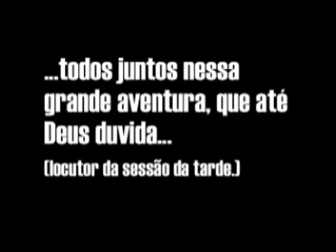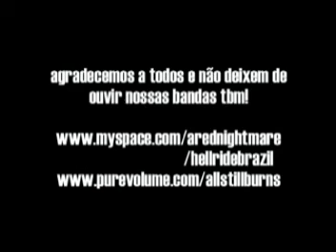Irituia bonde of metal - a viagem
SINOPSE:
jovens e cheios de energia viajam para um lugar desconhecido. mas será q conseguiriam chegar a salvo ? pq? assista esse vídeo e tire suas conclusões.

** video muito engraçado da viagem das bandas All Still burns, A Red Nightmare, Hellride e Lúthien para a cidade de irituia. a galera tava empolgada! vale a pena conferir! **